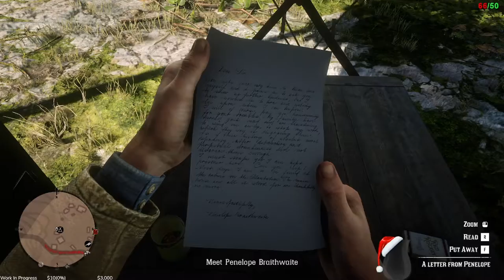Red Dead Redemption 2 Day 9 - Part 5